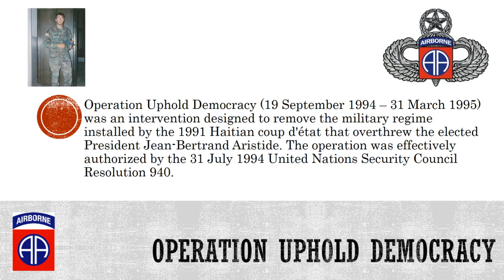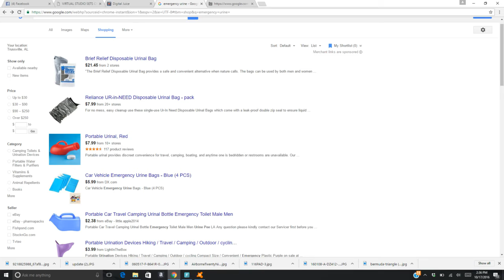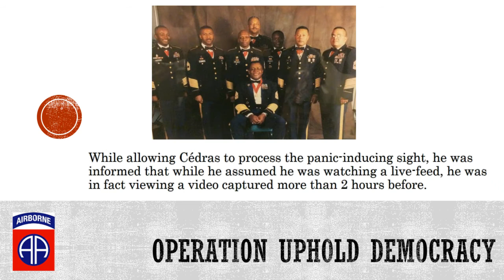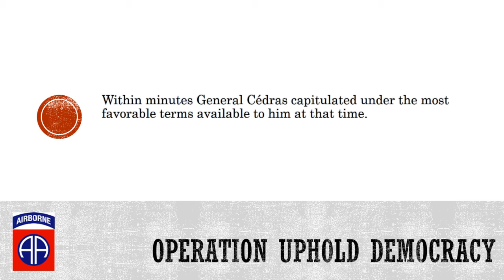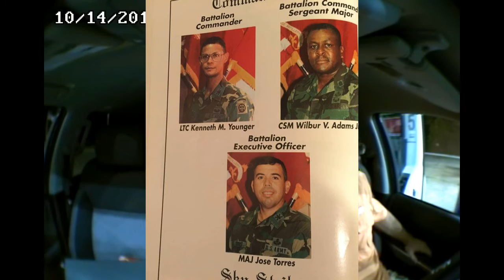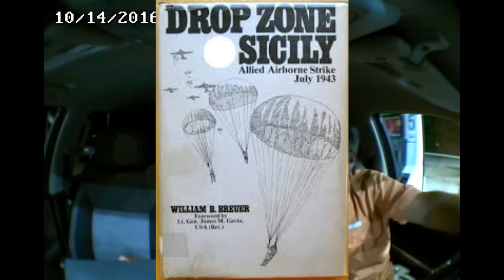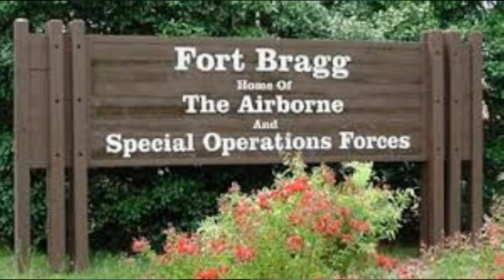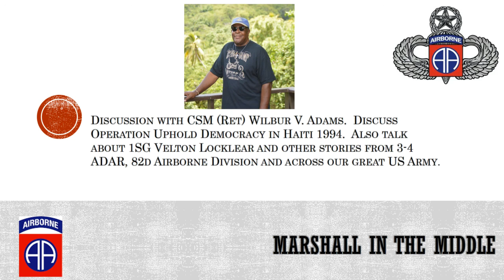CSM Adams Interview MIM Episode 1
Marshall in the Middle